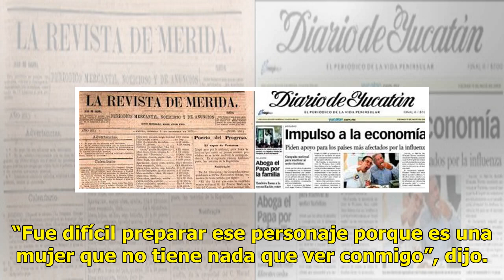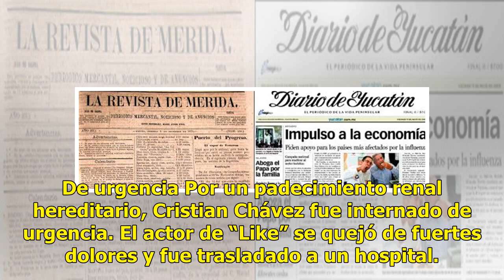De aquí y de allá - El Diario de Yucatán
Bárbara de Regil asegura que fue interesante construir su personaje en la película mexicana “Ni tú ni yo”, que se estrenó el viernes, pues es de personalidad diferente a la suya. “Fue difícil preparar ese personaje porque es una mujer que no tiene nada que ver conmigo”, dijo. Caos y moda Bárbara Mor...